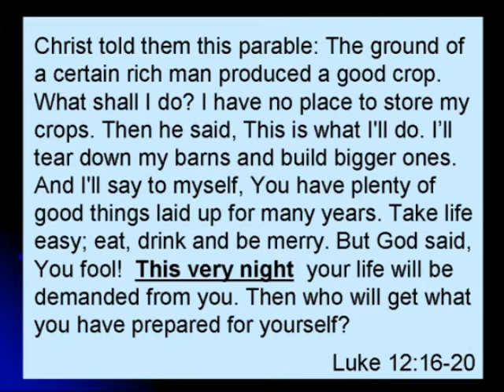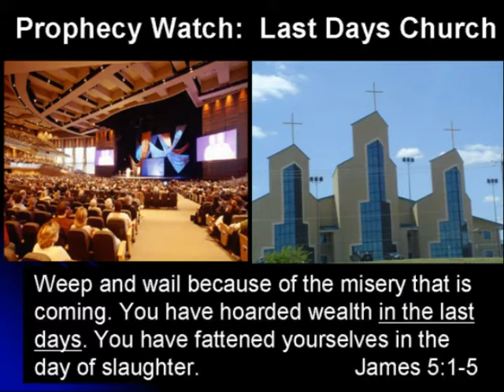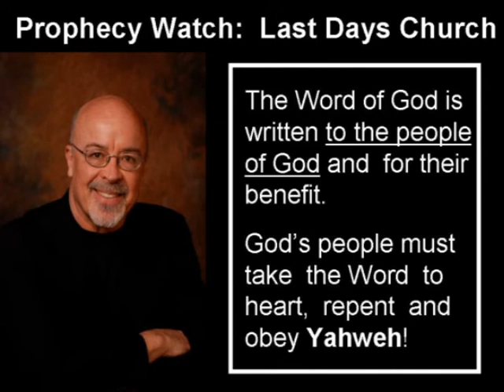Watchman: Last Days Church Update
The Word of God is written TO the people of Yahweh and FOR their benefit. They must take it to Heart, Repent and Obey God's Commandments.